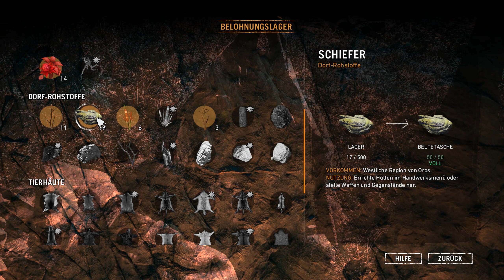#34 ● Tierhäute für Urki ● Far Cry Primal [BLIND]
Kommentiertes Gameplay zum Spiel "Far Cry Primal" von 2016. Das Spiel wurde von Ubisoft Montreal entwickelt. Publisher: Ubisoft. Ich wünsche euch viel Spaß mit dem Let's Play.

Far Cry Primal könnt ihr euch kaufen (Amazon.de) oder (Steam).

Die Handlung von Far Cry Primal:
Willkommen in der Steinzeit, einer Zeit voller Gefahren; einer Zeit, in der gigantische Mammuts und Säbelzahntiger die Erde beherrschten und die Menschheit am unteren Ende der Nahrungskette stand. Als letzter Überlebender deiner Gruppe lernst du, tödliche Waffen herzustellen, Raubtiere abzuwehren und gegnerische Stämme zu überlisten, um Oros zu erobern und die Spitze der Nahrungskette zu erklimmen.

Das vielseitige Setting in der Steinzeit bietet eine völlig neue Spielumgebung, die mit den unvorhersehbaren Auseinandersetzungen, unberechenbaren Gefahren und unglaublichen Geschichten gefüllt ist, für die Far Cry berühmt ist. Du übernimmst die Rolle von Takkar, einem erfahrenen Jäger und dem letzten Überlebenden seiner Gruppe. Du hast nur ein Ziel: Überlebe in einer Welt, in der du die Beute bist. Dies ist die Erde, bevor der Mensch sie erobert hat – tödliche Säbelzahntiger beherrschen die Welt, gigantische Wollhaarmammuts sind die Könige und Herden riesiger Elche stürmen über die Ebenen. Entdecke diese und viele weitere einschüchternde Tiere in der wilden Welt von Oros mit ihren mächtigen Mammutbaum-Wäldern, ihrer rauen Taiga, den frostigen, von Gletschern bedeckten Bergen und den trügerischen Sümpfen.